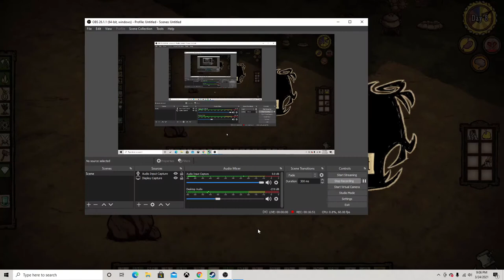Vira Plays: Don't Starve - #3 Finding charcoal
Don't Starve is a survival game released by Klei Entertainment on April, 23rd 2013.

PC Specs:
Total Storage Capacity: 1240 gigabytes
Solid state drive capacity: 240 gigabytes
Hard Drive capacity: 1000 gigabytes
System memory (RAM): 8 gigabytes
Graphics: NVIDIA GeForce GTX 1660 SUPER
Processor Model: Intel 10th Generation Core i5